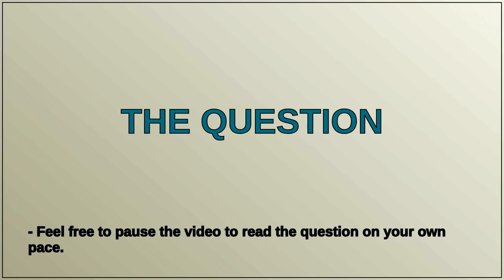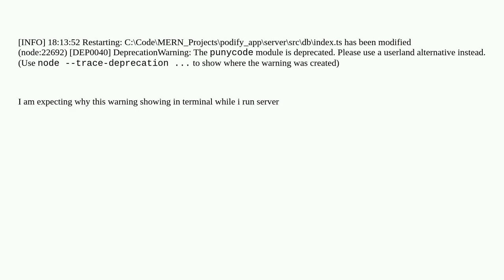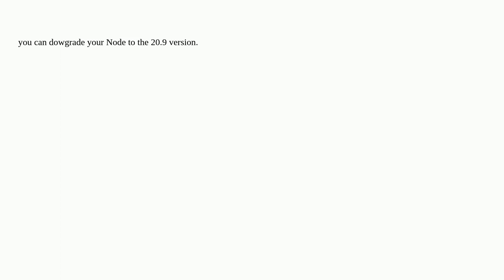punycode error while running backend server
A special thanks goes out to the community

  javascript mongoose typescript node.js punycode